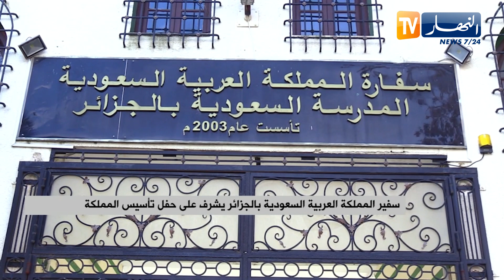سفير المملكة العربية السعودية بالجزائر يشرف على حفل تأسيس المملكة